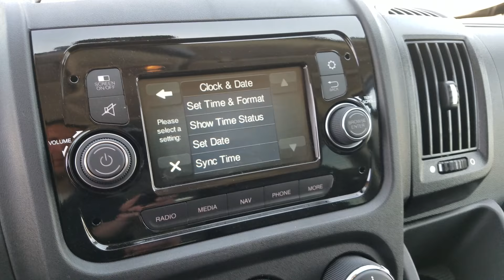2018 Ram ProMaster 2500 CARGO VAN HIGH ROOF 159 WB | Nemer CJDR of Queensbury | 18376